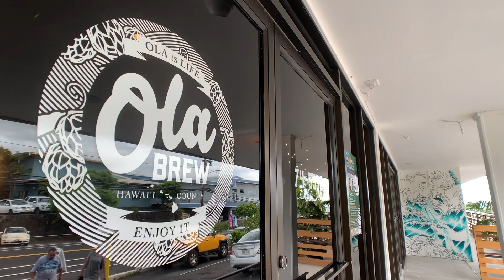Ola Hard Seltzer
Saying I have a drinking problem is like saying Max Holloway has an MMA problem. It ain't a problem if you're BEST at it!